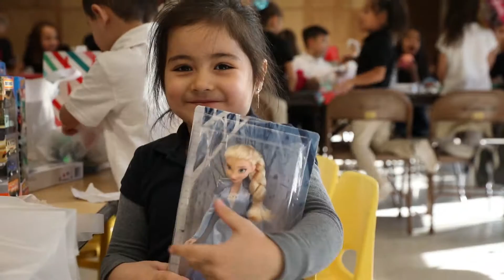Designscapes Colorado brings Christmas cheer for the third year with Angels Among Us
This holiday season, joy-filled faces captured our hearts as we delivered gifts donated by our employees to our Angels Among Us students.